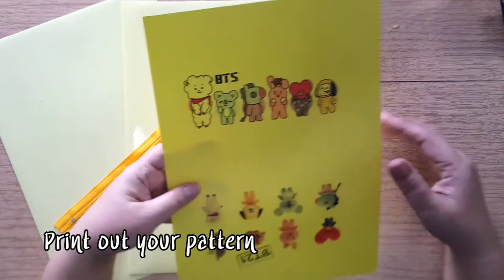DIY KPOP BTS BT21 Pencil Case with Poster Paper!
DIY KPOP BTS BT21 Pencil Case!
Craft ideas and easy to do all stuff!